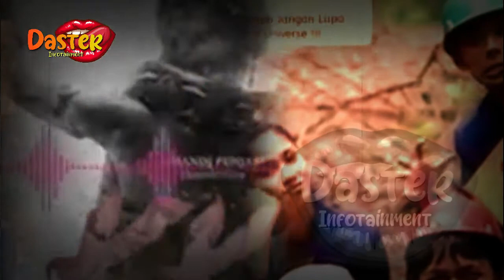AWAL MULA BERTEMUNYA NUR DG BADARAWUHI | KKN di Desa Penari Full | gosip artis hari ini | indonesia